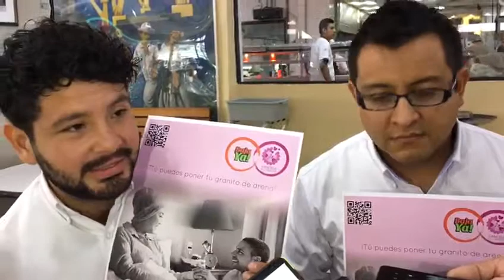Jóvenes empresarios hacen alianza para apoyar la lucha contra el cáncer